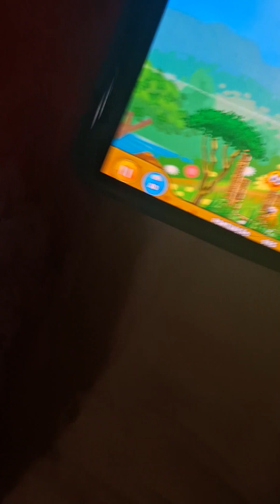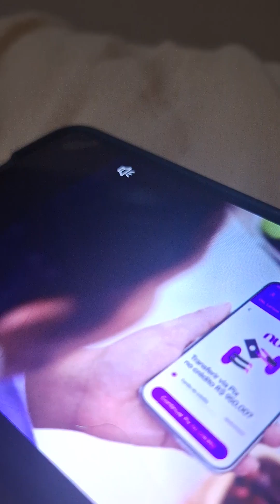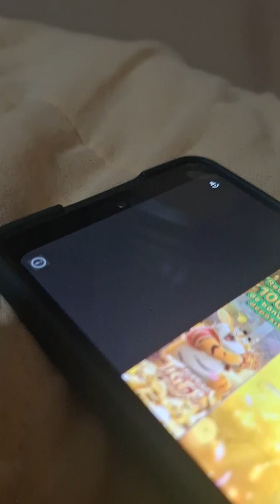3 de abril de 2024